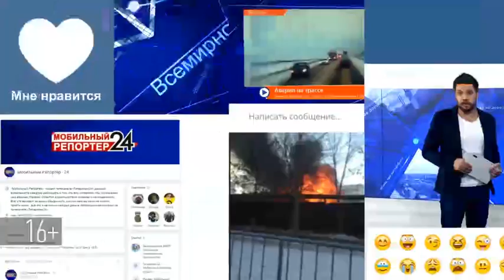В Нижнекамске мужчину без сознания нашли во дворе больницы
Прохожие обнаружили мужчину, лежащего без сознания во дворе городской больницы, и сообщили об этом сотрудникам медучреждения